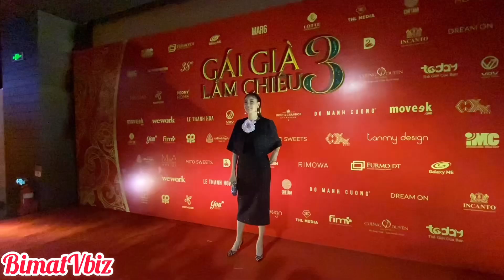Hoa hậu NGỌC KHÁNH, HÀ KIỀU ANH sang trọng trên thảm đỏ GÁI GIÀ LẮM CHIÊU 3 | BÍ MẬT VBIZ